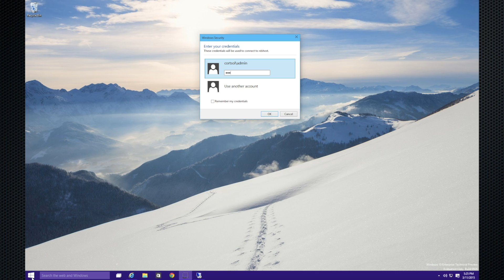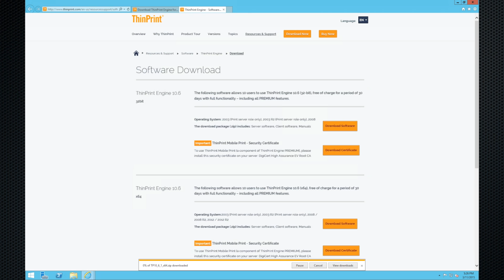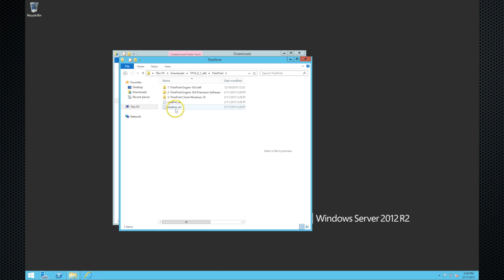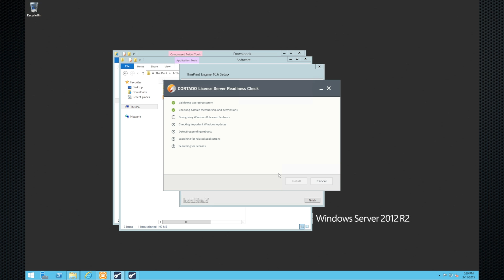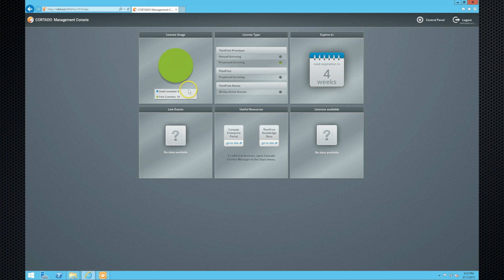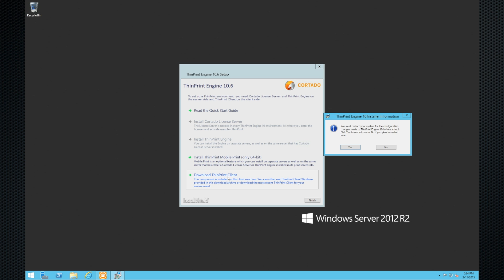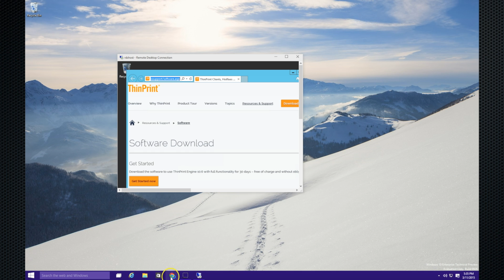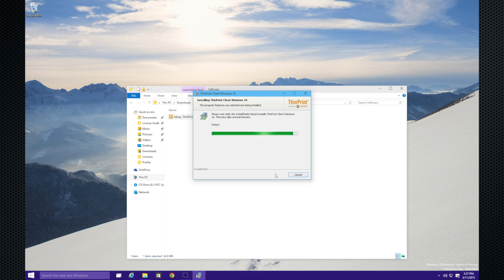Windows Server - How to install ThinPrint Engine on terminal servers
Here you´ll learn how to install ThinPrint Engine (print management software) on a terminal server.  Windows Server 2008 and Windows Server 2012 need to be in place.

Technical requirements for this quick installation:

ThinPrint Engine
• Windows Server 2012 R2 or
• Windows Server 2012 or
• Windows Server 2008 R2 SP1 or
• Windows Server 2008 SP2

ThinPrint Client
. RDP Workstation: Windows 8.1, 8, 7 from SP1 or XP (x86 from SP3, x64 from SP2)

The ThinPrint product line offers premium print management for all IT environments. No matter whether server-based, virtualized or distributed PC architecture, with homogeneous or heterogeneous hardware and operating features, with an integrated print server or not. Mobile employees, home employees, as well as complete branch offices can be easily integrated into the existing corporate IT infrastructure without any printing restrictions with regard to flexibility, performance or comfort. Thanks to the high levels of print data compression, secure SSL encryption, connection-oriented
bandwidth control, dynamic printer deployment and technology such as Driver Free Printing and V-Layer, ThinPrint fully meets the requirements for professional print management.